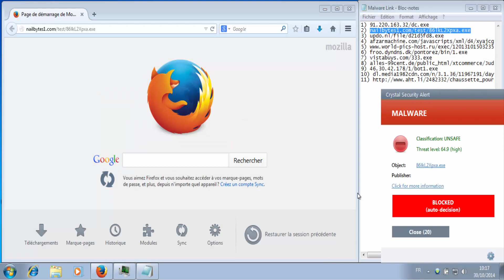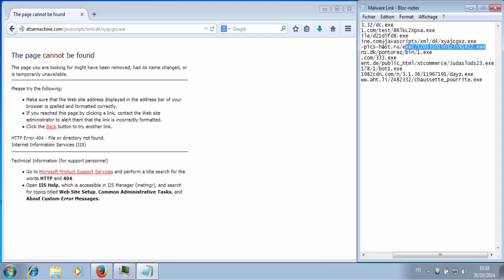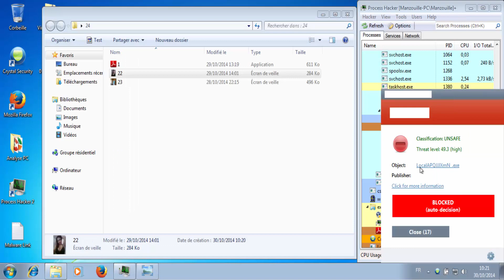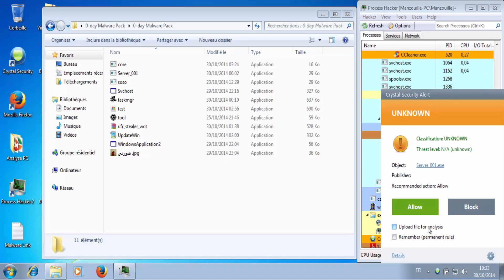[Test Musical] Crystal Security BETA (Re-Test)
URL : 100%
Old Malware : 98% (1.exe en mémoire)
0-day : 98% (Svchost.exe en mémoire)
Zemana détecte 2 infection, Crystal Security s'est amélioré !
Malheureusement, le HIPS de Crystal Security est trop limité (je suspecte que les malwares ont pu créer des clés de démarrage).
Crystal Security devrait aussi envoyer automatiquement les malwares non détectés à son serveur Cloud.